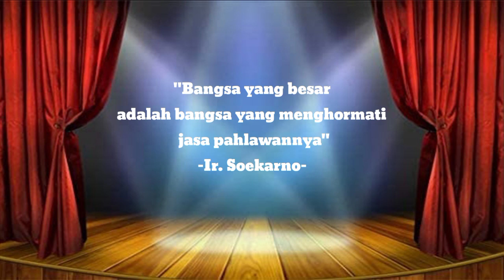Juara 3 Lomba Pidato Guru Tentang Belajar di Masa Pandemi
Titip disini sebagai kenangan